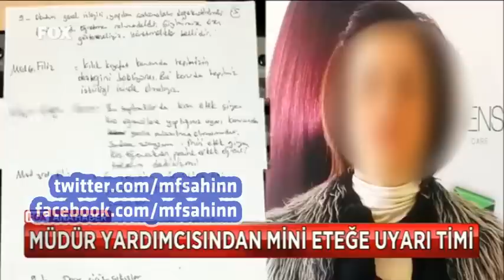lisede mini etek giyen kız öğrencilere "kadın" müdür yardımcısının "erkek taciz timi"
Kepez Atatürk Anadolu Lisesi'ne yeni atanan kadın müdür yardımcısının, kız öğrencilerin kısa etek giymesini önlemek için erkek öğrencileri peşlerine takıp taciz yoluyla vazgeçirme önerisine ilişkin olaya milli eğitim bakanlığı dahil oldu ve soruşturma genişletildi...

CHP Cumhuriyet Halk Partisi Kemal Kılıçdaroğlu, Şafak Pavey, Gürsel Tekin, Sezgin Tanrıkulu, Haluk Koç, Bülent Tezcan, Veli Ağbaba, Aylin Nazlıaka, Aykut Erdoğdu, Koray Aydın, MHP, Milliyetçi Hareket Partisi, Lütfü Türkkan, Oktay Vural, Devlet Bahçeli, Meral Akşener, Emine Ülker Tarhan, İhsan Özkes, Melda Onur,  Akif Hamzaçebi, Süleyman Çelebi, Hüseyin Aygün, Sabahat Akkiraz, Umut Oran, Başbakan Ahmet Davutoğlu, Başbakan Yardımcısı Bülent Arınç, Başbakan Yardımcısı Ali Babacan, Başbakan Yardımcısı Yalçın AKDOĞAN, Başbakan Yardımcısı Numan Kurtulmuş, Adalet Bakanı Bekir Bozdağ, Aile ve Sosyal Politikalar Bakanı Ayşenur İslam, Avrupa Birliği Bakanı Volkan BOZKIR, Bilim, Sanayi ve Teknoloji Bakanı Fikri Işık, Çalışma ve Sosyal Güvenlik Bakanı Faruk Çelik, Çevre ve Şehircilik Bakanı İdris Güllüce, Dışişleri Bakanı Mevlüt Çavuşoğlu, cumhurbaşkanı recep tayyip erdoğan, Ekonomi Bakanı Nihat Zeybekci, Enerji ve Tabii Kaynaklar Bakanı Taner Yıldız, Gençlik ve Spor Bakanı Akif Çağatay Kılıç, Gıda, Tarım ve Hayvancılık Bakanı Mehmet Mehdi Eker, Gümrük ve Ticaret Bakanı Nurettin Canikli, İçişleri Bakanı Efkan Ala, Kalkınma Bakanı Cevdet Yılmaz, Kültür ve Turizm Bakanı Ömer Çelik, Maliye Bakanı Mehmet Şimşek, Milli Eğitim Bakanı Nabi Avcı, Milli Savunma Bakanı İsmet Yılmaz, Orman ve Su İşleri Bakanı Veysel Eroğlu, Sağlık Bakanı Mehmet Müezzinoğlu, Ulaştırma Bakanı Lütfi Elvan, Tülay Babuşçu